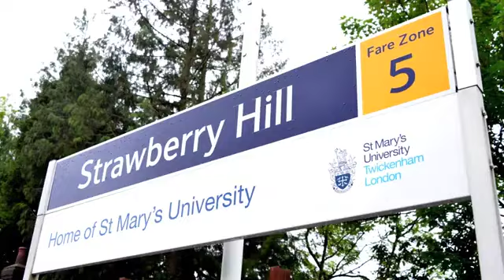St Mary’s University, Twickenham, no Reino Unido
A St Mary’s University, Twickenham é uma universidade católica de pequeno porte com dois campi no Reino Unido - o principal fica em Twickenham, em Londres, e o secundário em Edimburgo, na Escócia. 🏴󠁧󠁢󠁥󠁮󠁧󠁿🏴󠁧󠁢󠁳󠁣󠁴󠁿

Embora a universidade tenha cursos em inúmeras áreas de estudo, a sua maior força são os esportes. ⚽ Há uma enorme variedade de programas disponíveis em disciplinas como coaching esportivo, nutrição, educação física, ciência dos esportes, arbitragem e jornalismo esportivo.

Saiba tudo sobre a St Mary's University, Twickenham aqui!
Visite o Hotcourses Brasil e encontre:
🔍 Ferramentas de busca por universidades, cursos e bolsas de estudo no exterior.

Tudo isso e muito mais. E o melhor: nossos recursos são gratuitos! 👏👏